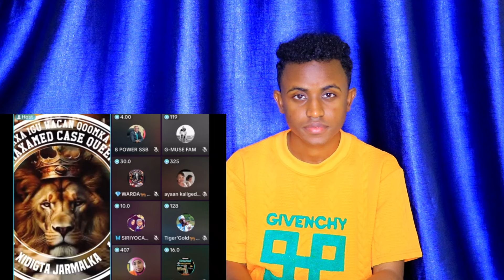DEG DEG AABIHII DILAY WIIL KIISA OO HADDA LASOO QABTAY